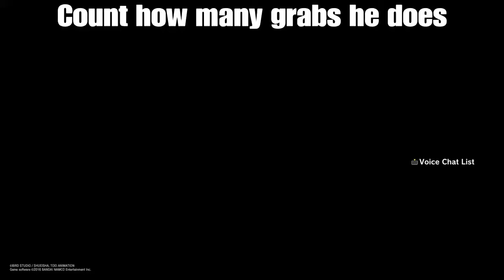Dbxv2- Grab spammers...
The match before was far worse than these.